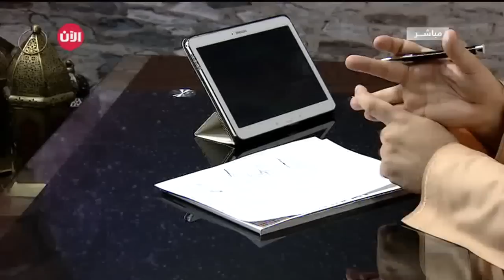عالم رؤى - تفسير رؤيا السفر واللقاء والوداع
يقوم مفسر الأحلام "إياد العدوان" مقدم برنامج عالم رؤى بأخذ المشاهدين في جولة في عالم اللاوعي وظواهره الغريبة وتحديداً إلى عالم "الأحلام" فيحاول تفسيره وفقاً لآراء الرموز من المفسرين العرب.